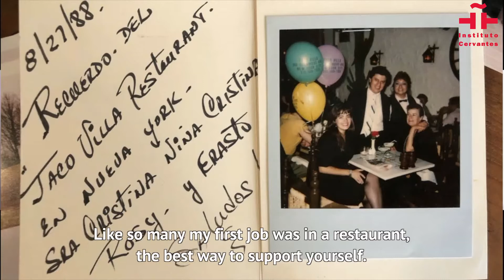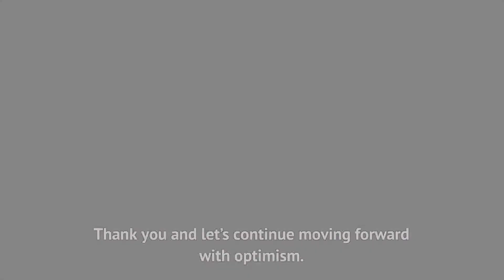Capítulo 9: Cristina Castañeda - Retrato de las calles de Nueva York